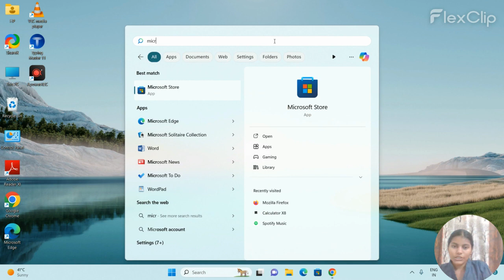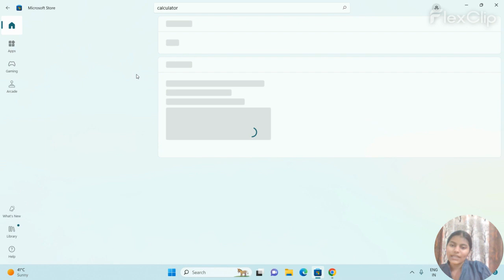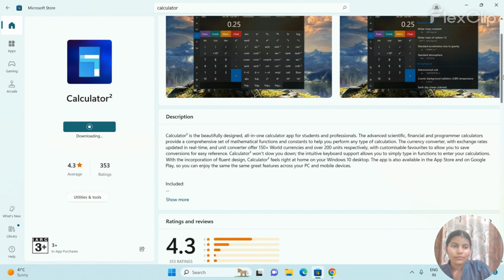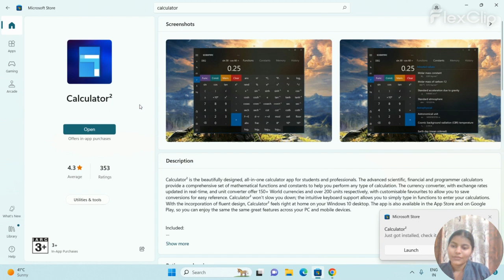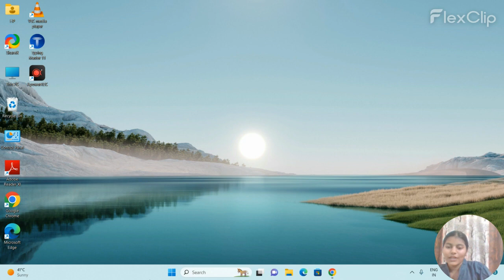Download any app in PC || Download Now!!